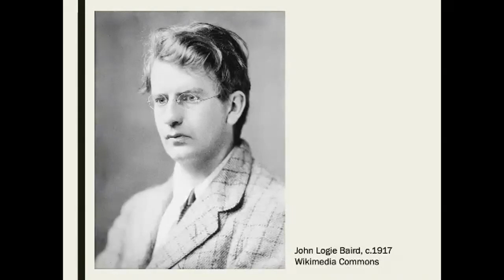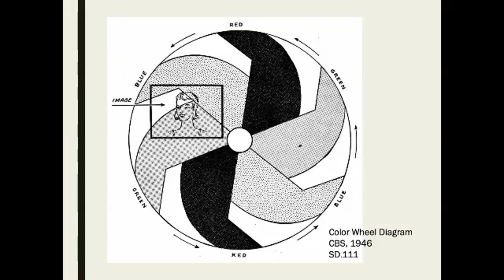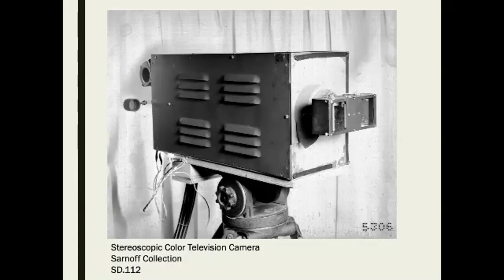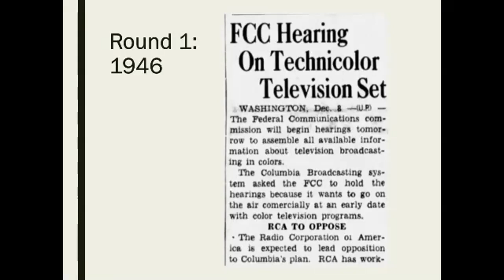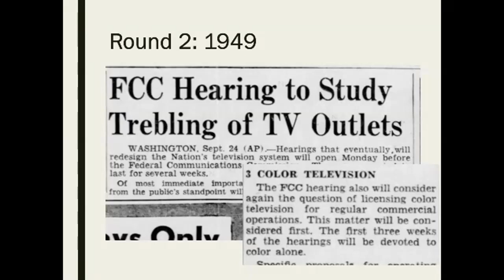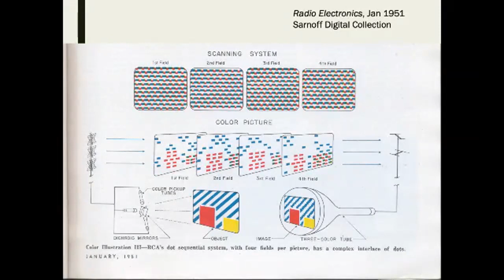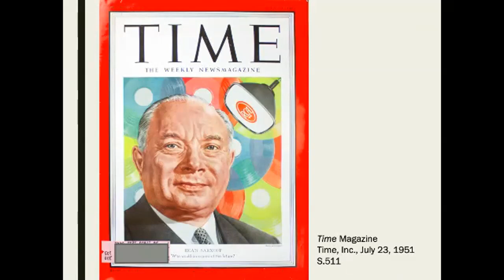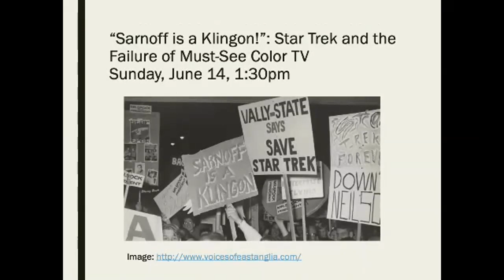In Living Color: The Color Wars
Why did it take so long for the United States to begin color television broadcasts? While color TV technology was ready by the early 1940s, the the first large-scale TV broadcasts only began in 1953. Join the Sarnoff Collection curator Florencia Pierri as she discusses the so-called color wars of the late 1940s and early 1950s that finally settled the question of color television in the US.

This talk is held in conjunction with the Sarnoff's 2020 exhibit, In Living Color, which is